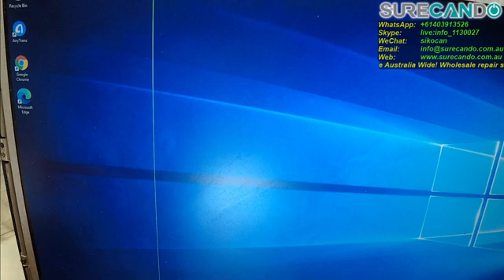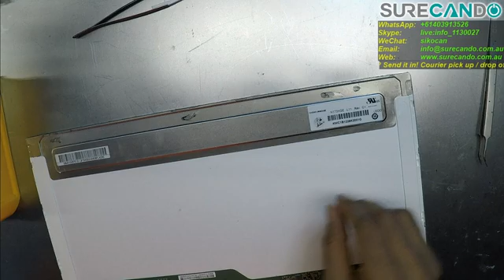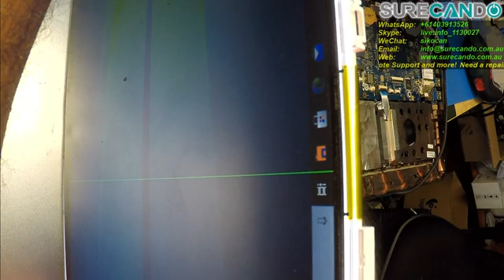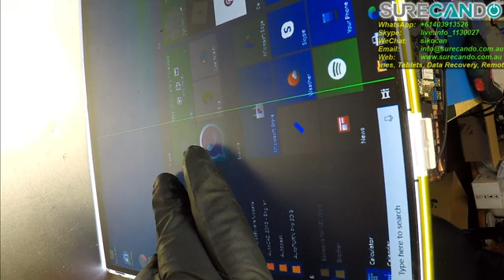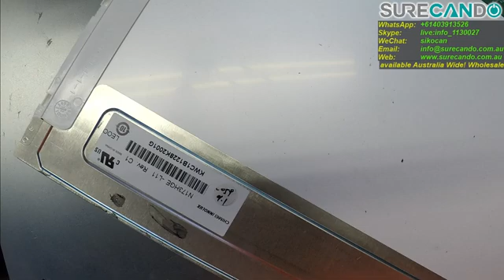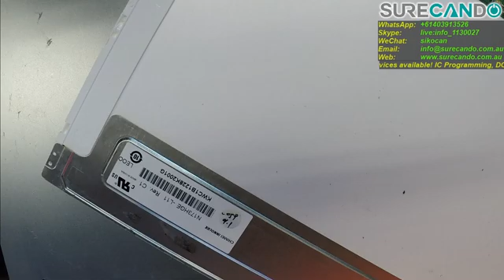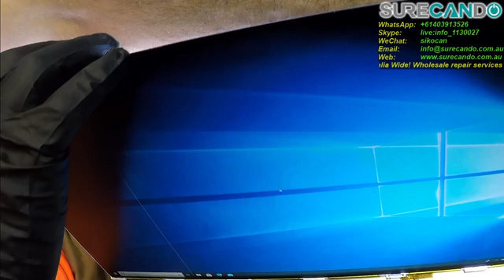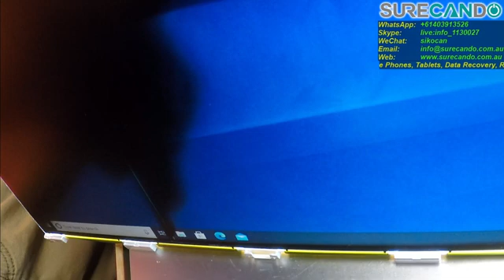Repair Attempt of Green Line on LED LCD 17.3 FULL HD Screen Failed